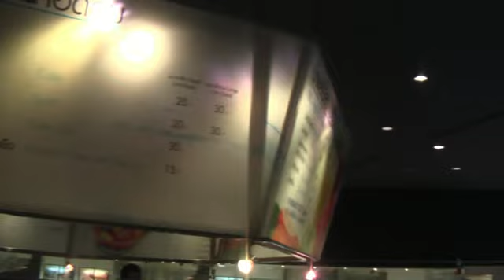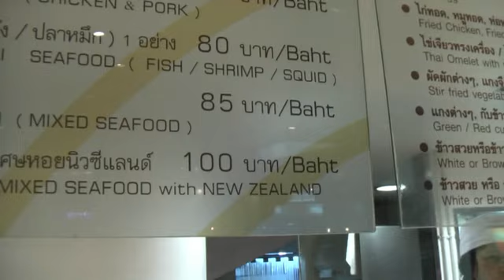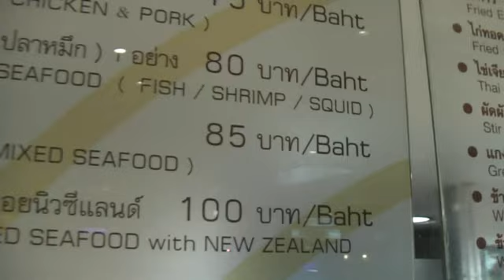ТАЙЛАНД: Где и как поесть в Бангкоке... торговый центр... Thailand Bangkok